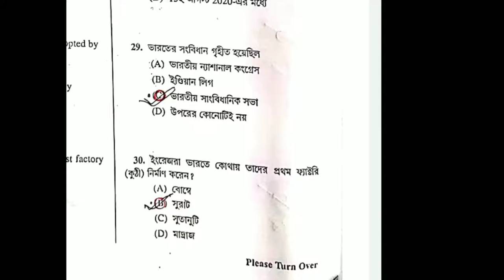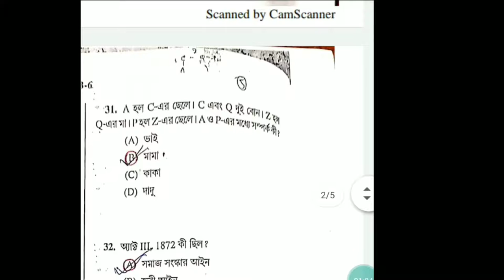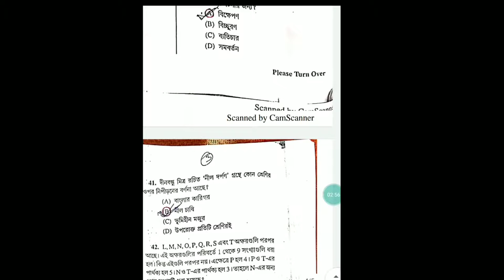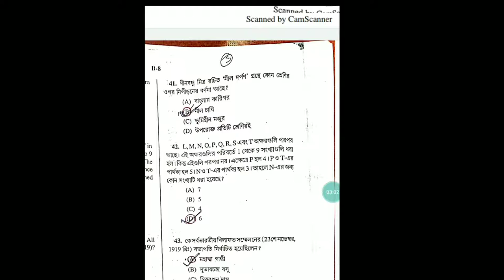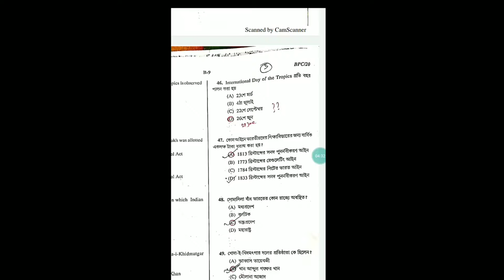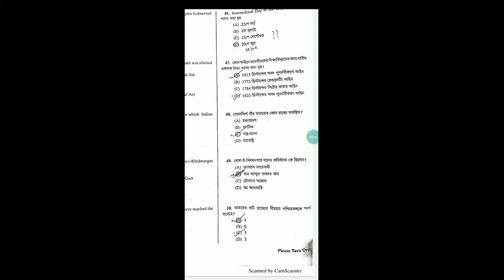WBCS 2020 ANSWERKEY//WBCS PRELIMINARY EXAM 2020//WBCS PRELIMS QUESTION ANSWER